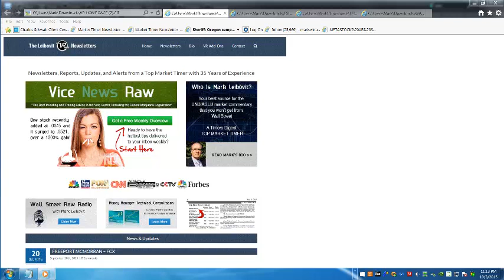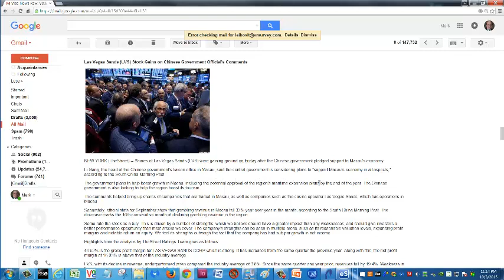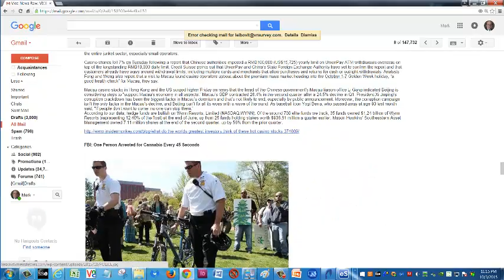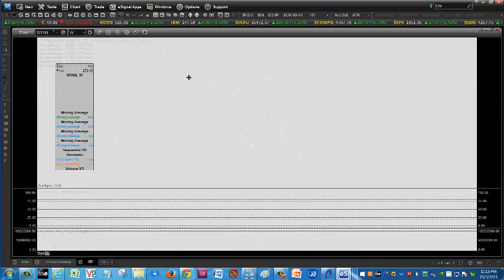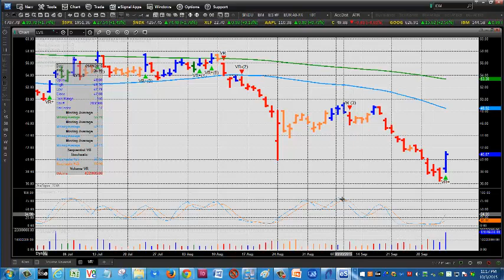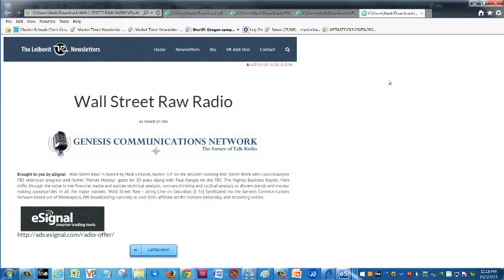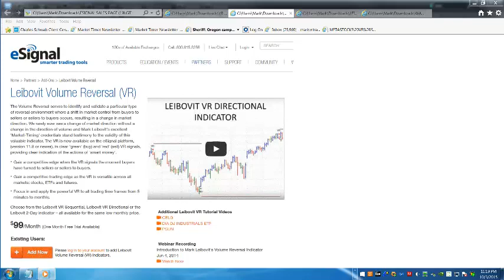LEIBOVIT VR TUTORIAL ON ESIGNAL FOR WYNN AND LVS OCTOBER 5, 2015